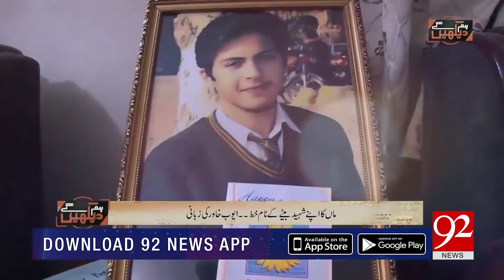Mother's letter to her Shaheed Son! | 92NewsHD